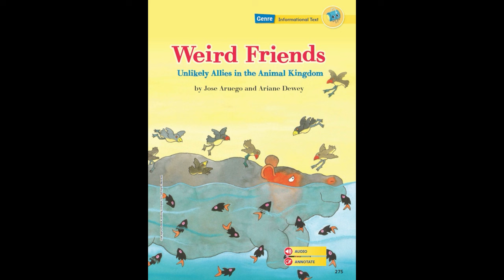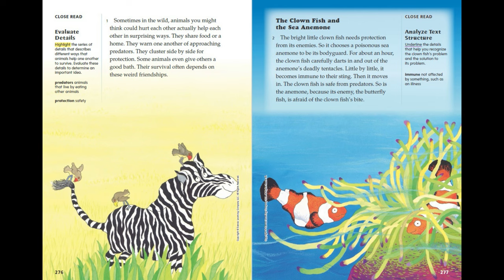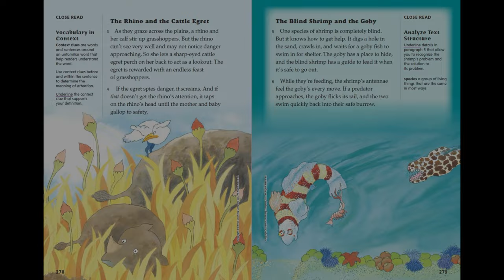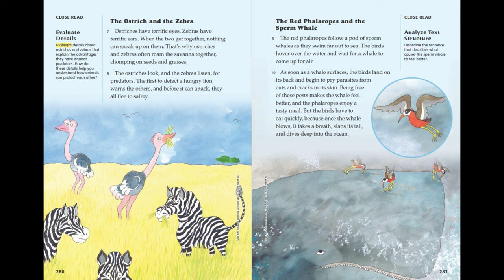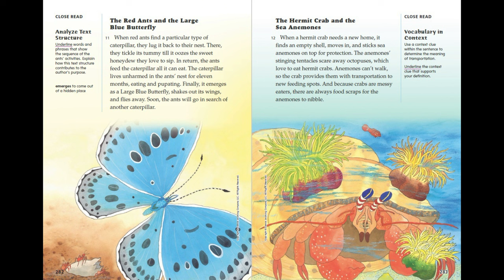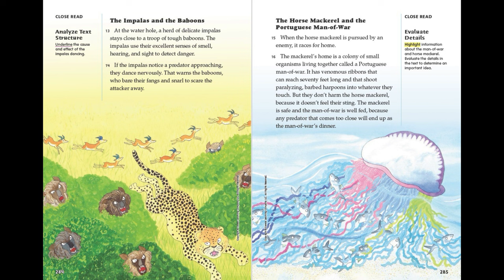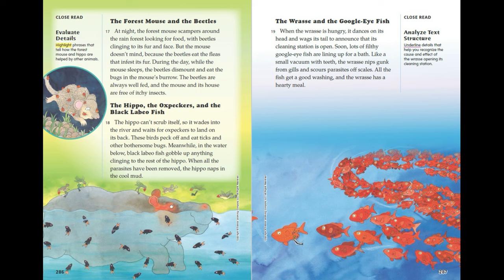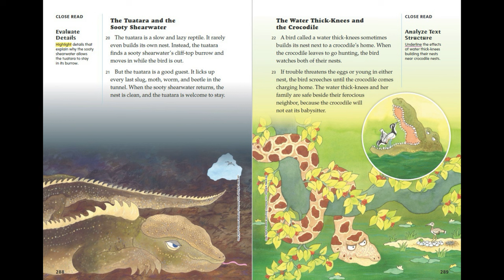Weird Friends Unlikely Allies in the Animal Kingdom - myView 3rd Grade, Unit 2, Week 2 - Read Along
Listen along to:
"Weird Friends Unlikely Allies in the Animal Kingdom"
An Informational Text from myView Literacy Third Grade, Unit 2, Week 2.